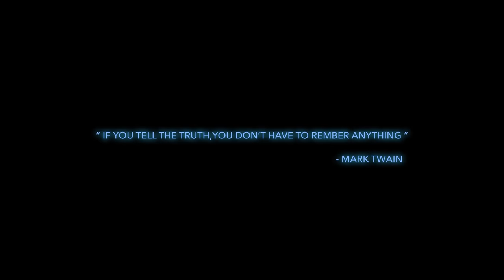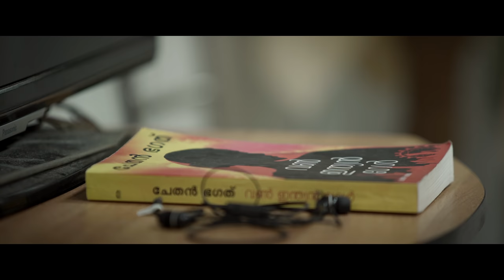യാവൻ | YAAVAN | VOLUME 1 | MYSTERY THRILLER | SHORT FILM | UNNI SIVALINGAM | PEEVEES MEDIA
Cinematography
SUBHASH KUMARASWAMY

Editing
AKHILRAG

RAKESH JANARDHANAN

Chief Associates
HARI K DAZZ

Designs ANANDAKRISHNAN